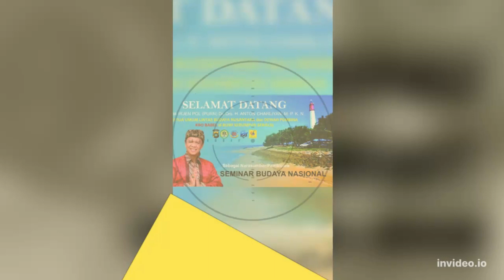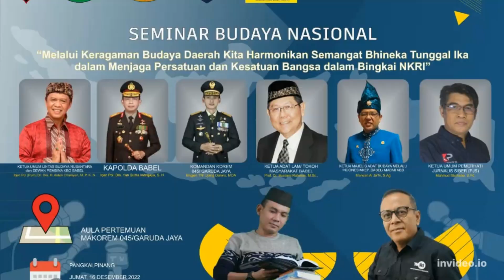Lestarikan Budaya Bangsa KBO Babel & PJS Gelar Seminar Nasional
kbo, pangkal pinang, belitungtelevisi berita,